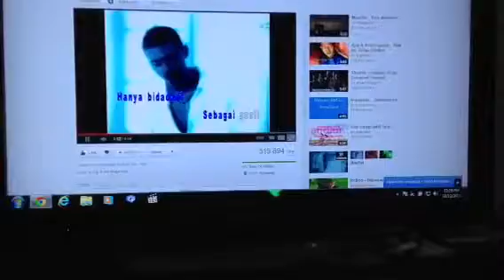Kyrozuro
My room